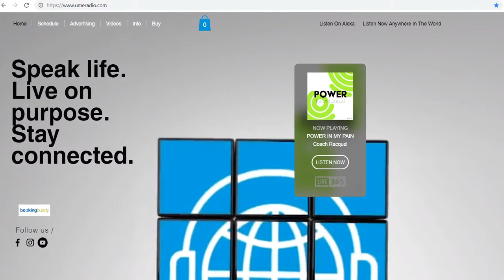Power In My Pain on U-Me Radio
All copyright music used are paid for use on U-Me Radio